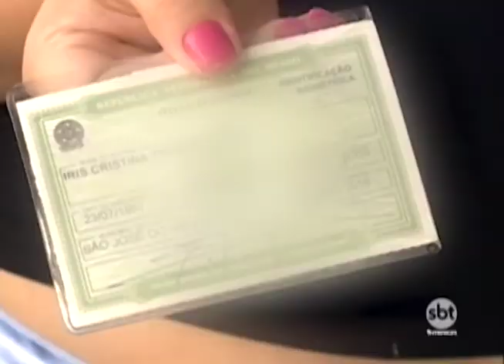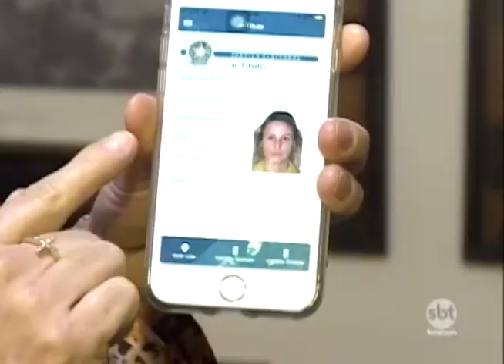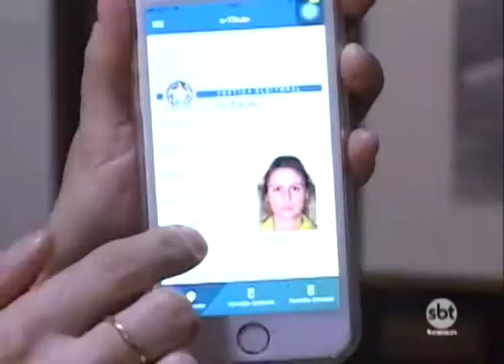Na próxima eleição será possível votar de várias formas